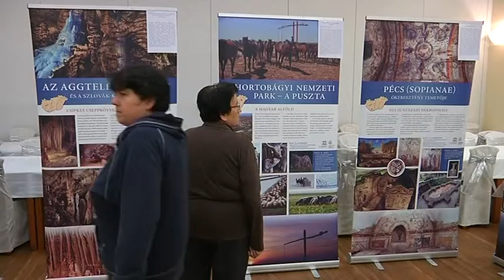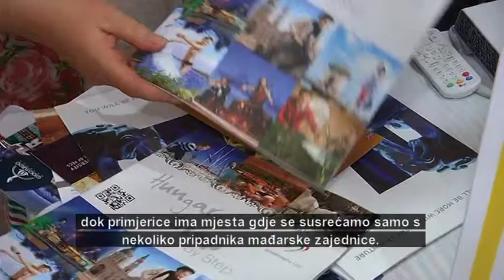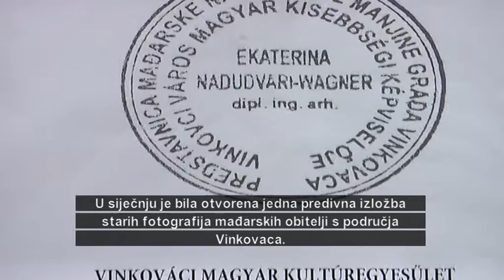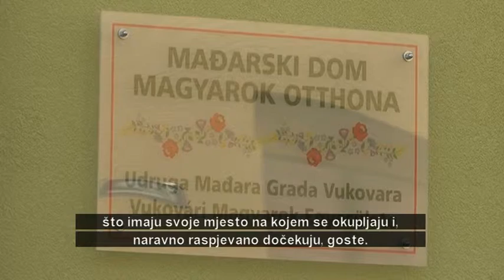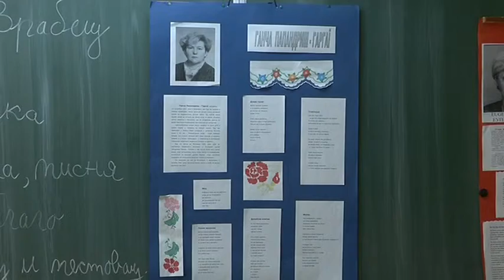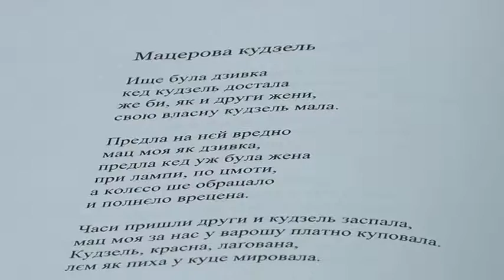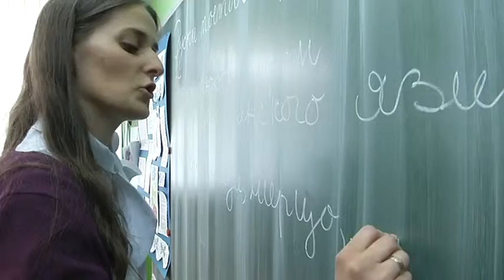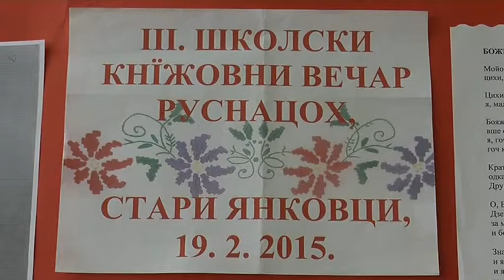Objektiv S02 E02 25.04.2015.